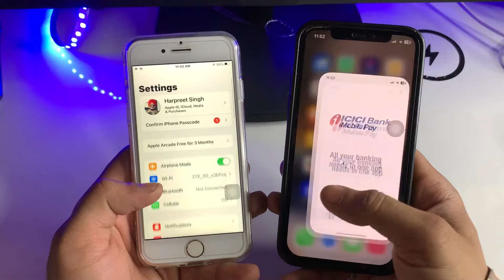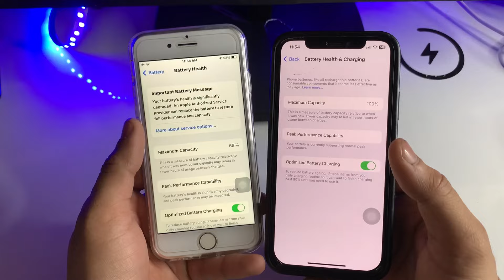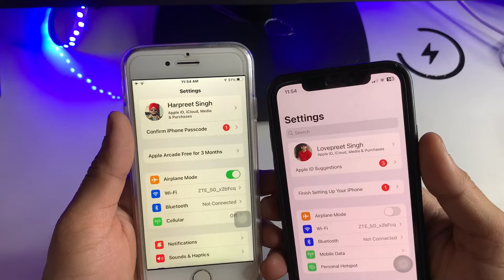iOS 15.8.2 vs iOS 16.7.7 - iPhone 7 vs iPhone X